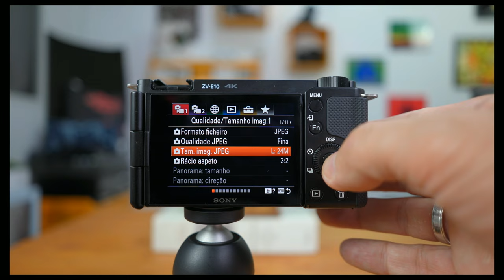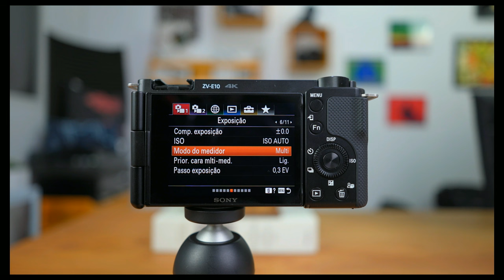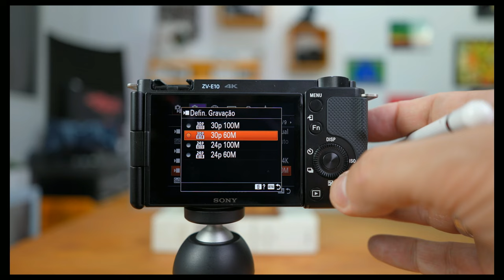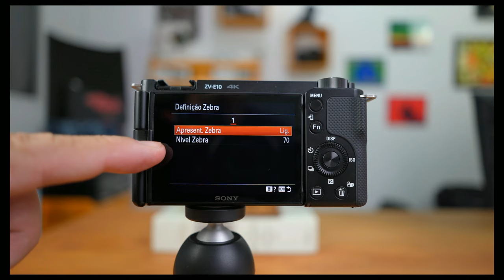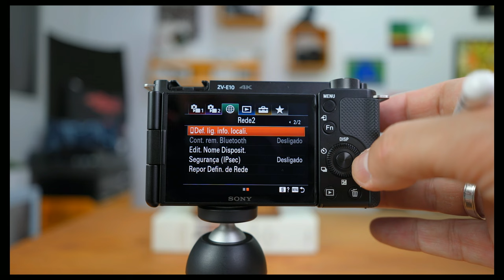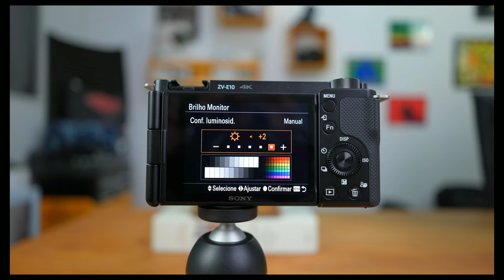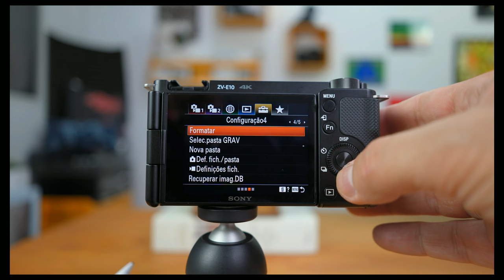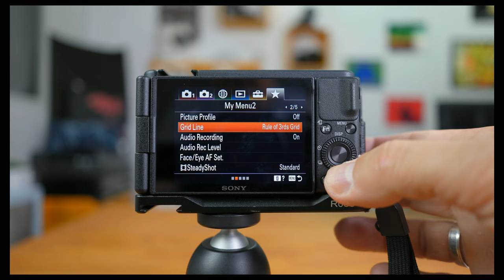Domine RAPIDAMENTE o Menu Principal da Sua Sony ZV E10 - Tutorial Imperdível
Você não pode perder este tutorial especial para aprender tudo sobre o Menu Principal da sua Sony ZV E10. Neste tutorial, você aprenderá a usar o Menu Principal da seu Sony ZV E10 para acessar de forma rápida e fácil todos os recursos de que precisa.
Vamos percorrer desde o início este extenso menu, mas de forma mais prática possível de um jeito que você possa alterar as configurações a configurações de sua ZV E10 de forma descomplicada. Portanto, este vídeo mostrará como usar o Menu Principal da Sony ZV E10 a seu favor!
No final do tutorial, você vou deixar para você um SUPER BÔNUS que vai ajudar a você DOMINAR AINDA MAIS o menu da sua Sony ZV E10.
Espero que gostem. Gde abc

*** CONFIRA NOSSA PLAYLIST COMPLETA SOBRE A SONY ZV-E10 ***
LINK PARA VC BAIXAR O CHECKLIST COMPLETO DO MENU PRINCIPAL DA ZV E10

⏱ O QUE VOCÊ VAI VER NESTE VÍDEO:
00:00 Intro
00:27 Sobre a série da Sony ZV E10
00:40 Como Vai Ser o Vídeo
01:14 Menu de Funções
01:35 O que Saber Antes
02:08 JPEG para RAW
02:29 Qualidade do JPEG
02:47 Tamanho da Imagem - Megapixels
03:07 Aspect Ratio -Proporção da Imagem
03:57 Foco no Rosto e Olhos
04:52 Modos de Medição
06:24 Colocar em 4k
06:44 Mudar FPS -Taxa Quadros
07:16 Live pela USB
07:59 Velocidade Transição do Autofoco
08:31 Sensibilidade do AF
09:24 Ativar ZEBRAS
09:45 Linhas de Grade (Grid)
10:10 Enviar Fotos p/ Celular
11:05 Apresent. Slides
11:39 Brilho do Monitor
12:07 Tempo LCD Ligado
 13:00 HDMI Limpa
 13:26 Formatar Cartão
14:00 Aba Favoritos
14:38 Bônus: Pegue Aqui

▶ Sony ZV - E10
▶ Excelente Lente para a Sony ZV E10 (que aparece no vídeo 😊)
▶ Lente alternativa à 13mm da Viltrox

🎥🎤  EQUIPAMENTOS USADOS NESTE VÍDEO
Lente Que Usei
Gravador Digital
Luz Principal (LED COB)
LED para Luz de Contorno ("hair light")
Bastão de LED (luz de fundo)
🔴 ACESSÓRIOS QUE RECOMENDO PARA ZV E10
Cartão de Memória que Eu Recomendo
Tripé que Eu Recomendo para Começar
Controle remoto para ZV E10
Luz Portátil para Vlog
Engate Rápido que Eu Recomendo
Cage "Gaiola" para ZV E10
Gimbal Portátil e Versátil
Excelente Mini Tripé para Vlog
Tripé Barato para ZV e10
Bastão de LED - custo-benefício
Tubo de LED Potente e Barato

Tópicos Relacionados
sony zv e10 configurações, menu da sony zv e10, como usar a sony zv e10, como usar menu sony zv e10, sony zv e10 manual, sony zv e10 guia, sony zv e10 tutorial, sony zv e10 dicas, sony zv e10 especificações, como configurar Sony ZV-E10